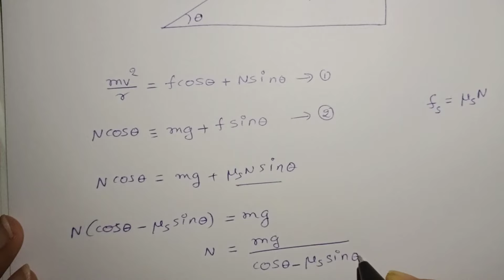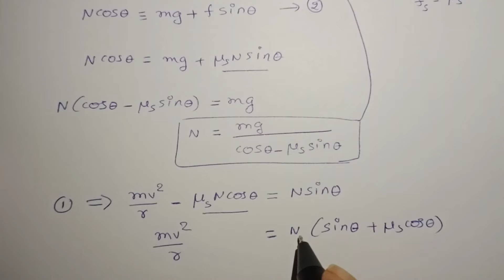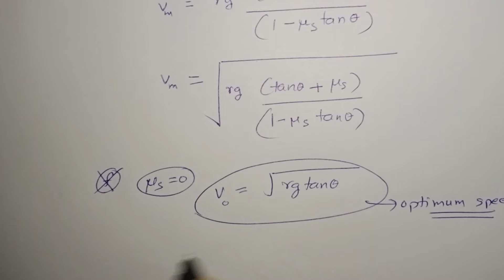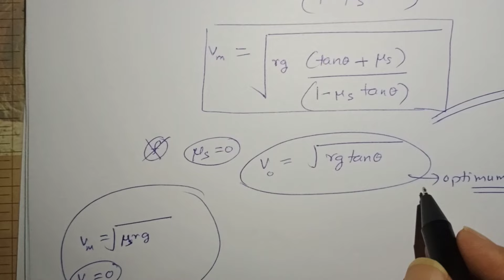Motion of a car on a banked road (maximum speed of a car on a banked road and optimum speed)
Please go through important derivations given below

Rate of change of angular momentum is equal to Torque (system of particles and rotational motion)

Sharath Gore
NEET / JEE lecturer at Vibrant Academy, Moodbidri
VAIL